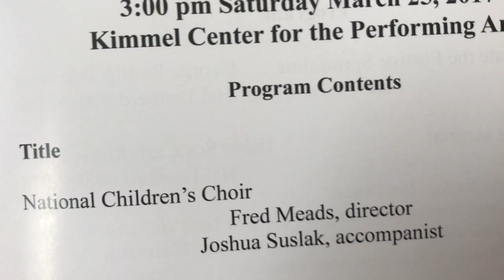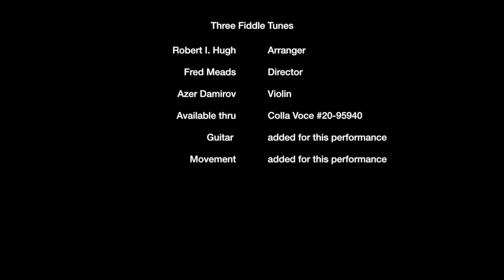Three Fiddle Tunes, arranged by Robert I Hugh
THREE FIDDLE TUNES, arr. Robert I Hugh